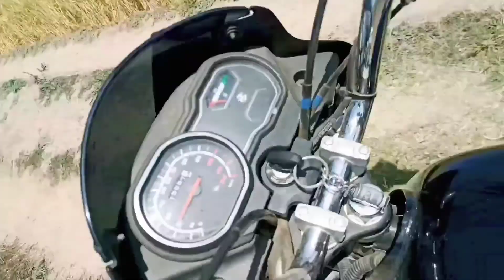कितनी मेहनत करना पढ़ता है किसान को😥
uncopyroght